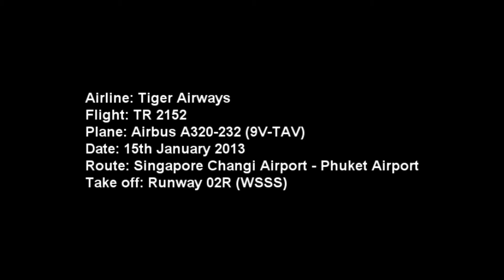Tiger Airways Hazy Take Off from Singapore Changi Airport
A hazy morning take off from Singapore Changi Airport on board Tiger Airways A320 en route to Phuket, Thailand. Captured with an iPhone 5.